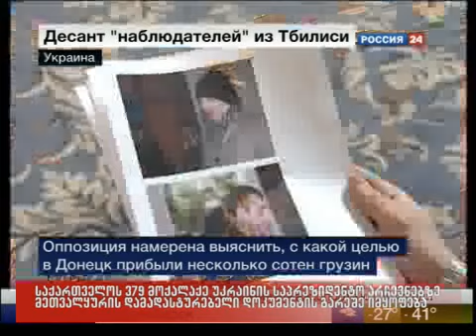17/01/2010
საქართველო უკრაინაში 2000 დამკვირვებლის გაგზავნას აპირებდა